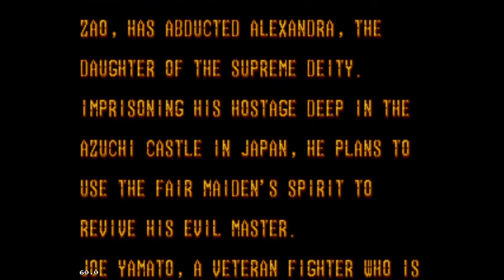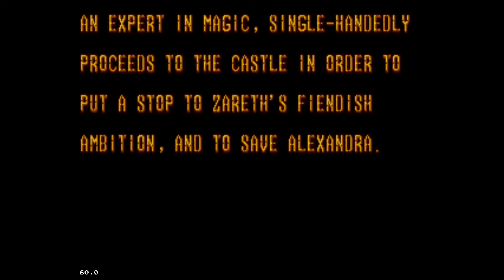90s Video Games #23 - Mystic Defender [Sega Mega Drive 1990] - Gameplay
90s Video Games #23 - Mystic Defender

Mystic Defender is an action run and gun video game released for the Sega Genesis in 1990, and is the sequel to SpellCaster! You start with a single chargeable ball magic but you pick up cool magic power-ups to fight your enemies as you go.

Mystic Defender takes place in an alternate Japan fantasy setting in which the anarchistic sorcerer Zareth kidnaps a young woman named Alexandra. Zareth plans to use Alexandra as a sacrifice for the resurrecting of an ancient and evil god known as Zao. Not long after the kidnapping, Zareth's plan becomes apparent as Azuchi castle - the dwelling of Zao - rises from the waters.

Joe Yamato, an experienced sorcerer, is called into action to save Alexandra and stop Zareth's plan to resurrect Zao by battling his way through the dark and bizarre disciples and demons of Zao.

This is my short gameplay video from stage 1 to stage 4 - The game gets pretty tough from stage 4, and I failed miserably :)

But I still hope you will enjoy :)